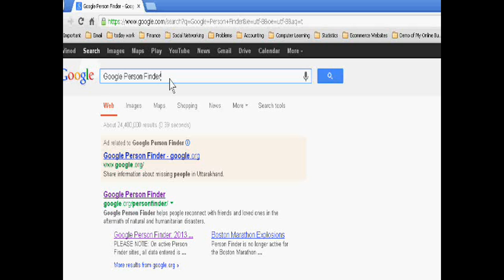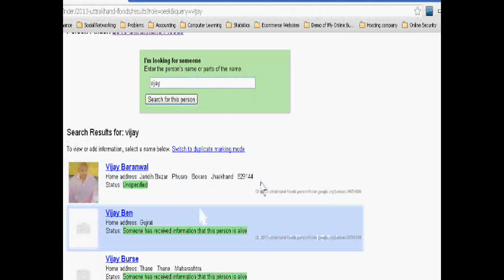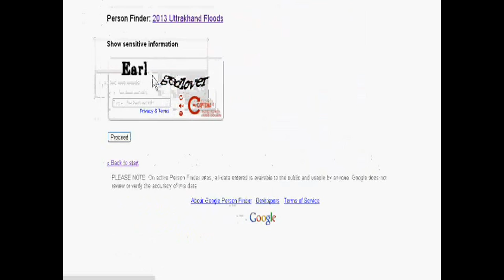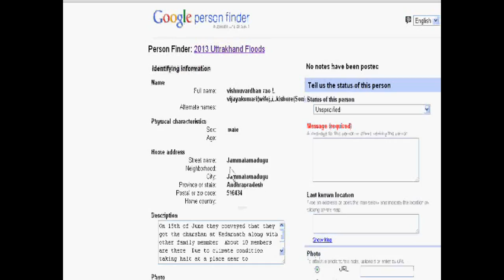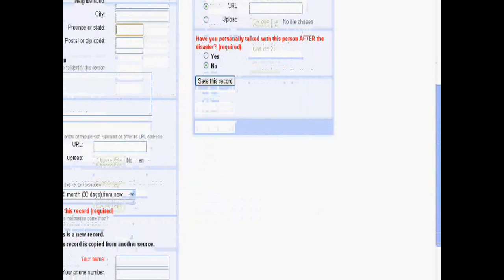Find Uttrakhand Floods Victims Fastly (June 2013)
If you want to find Uttrakhand floods victims or your relative fastly, Google can help you. Google Inc. has made Google People finder in which it has given the option of 2013 Uttrakhand Floods. this page and if you are looking someone who went for visiting Kadaranath, badrinath, hemkund sahib or other places in Uttrakhand, you can know the detail in this section. If you are living their and you have information about any missing person, you can add it in same database.

This website has its own app and by using app, you can use this site on your mobile phone. I think this is best way for using mobile and computer and information technology for saving all the uttrakhand floods victims fastly.